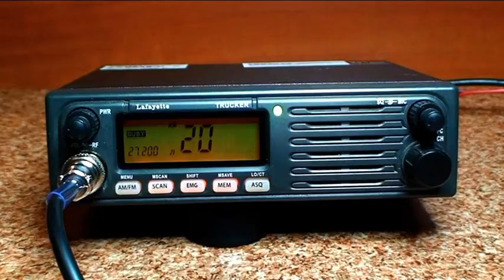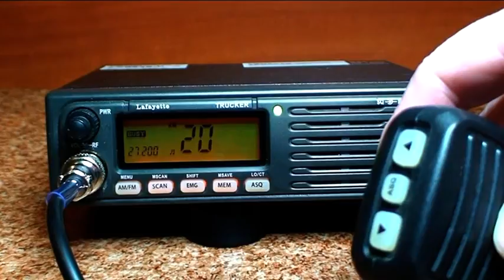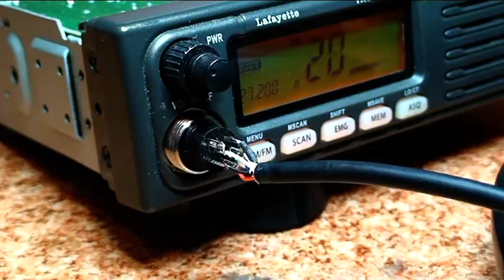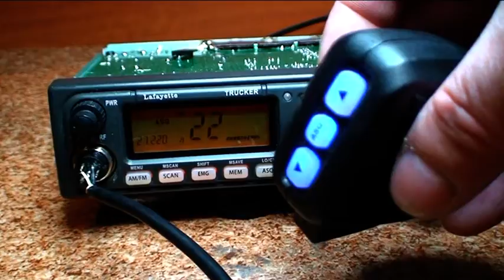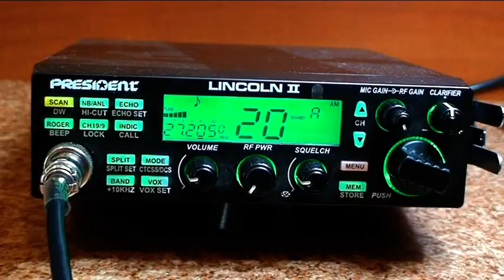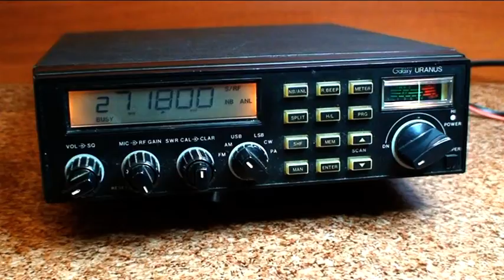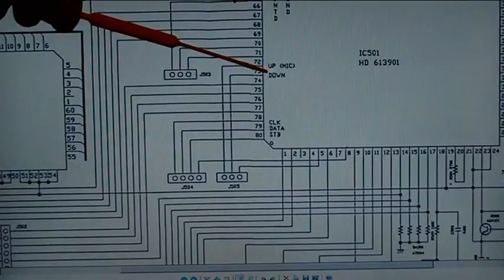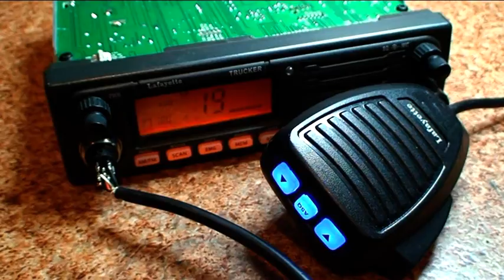CB Radio repair - Lafayette Trucker - President Lincoln II ASC - Galaxy Uranus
Uszkodzony wtyk lub przewód mikrofonowy , w radiach posiadających zmianę kanałów na mikrofonie , może spowodować trwałe uszkodzenie radiotelefonu .